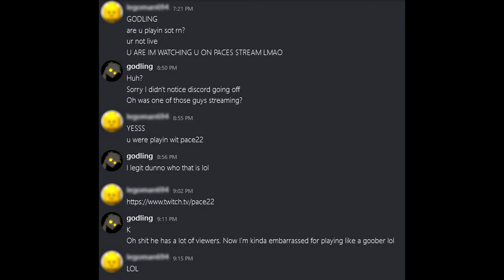Streamer Kidnapped Me For An Adventure in Sea of Thieves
So when one of the most popular ones found me playing off stream to relax, I didn't have any idea what was going on until way afterward lol

(I have no idea why my editing software is making things hazy no matter the settings so I'm getting a new one)